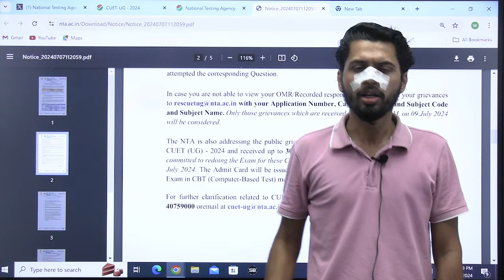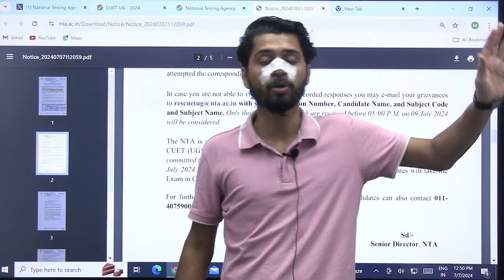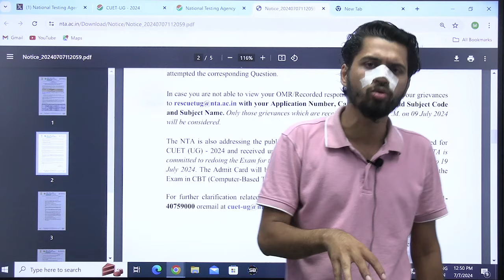CUET RE-EXAM की वजह से Result में देरी होगी ? CUET 2024 Result कब तक आएगा ? Vaibhav Sir